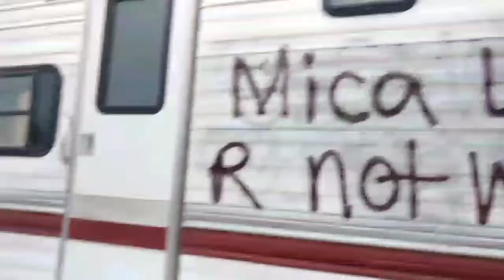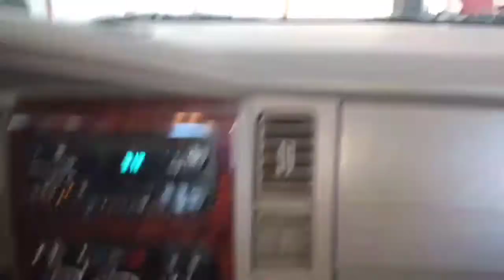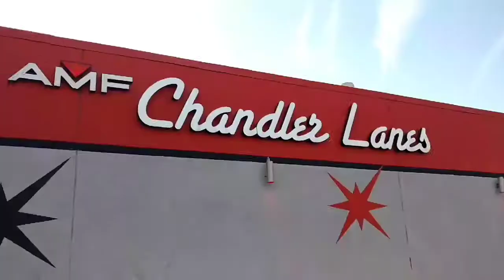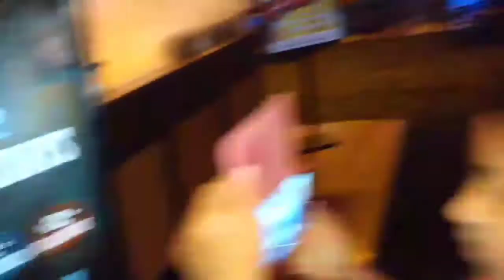SOME $H*T WENT DOWN | VLOG#21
That's a pickle.. 😂